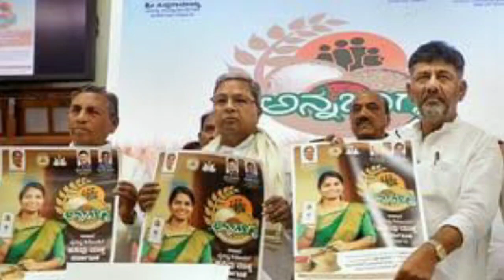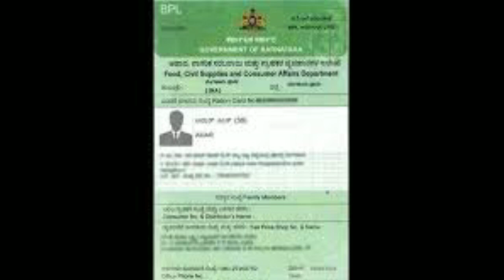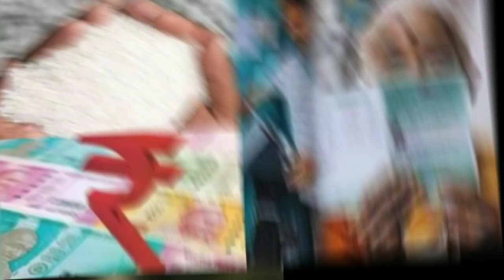Ration Cards Good News ರೇಷನ್ ಕಾರ್ಡ್ ದಾರರಿಗೆ 4 ಭರ್ಜರಿ ಗುಡ್ ನ್ಯೂಸ್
Ration Card Good News ರೇಷನ್ ಕಾರ್ಡ್ ಇದ್ದವರಿಗೆ ನಾಲ್ಕು ಭರ್ಜರಿ ಗುಡ್ ನ್ಯೂಸ್ ಈಗಲೇ ಹಣ ಪಡೆದುಕೊಳ್ಳಿ